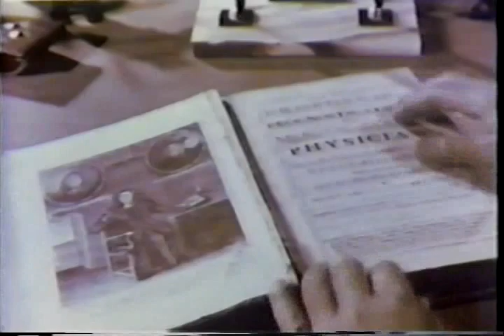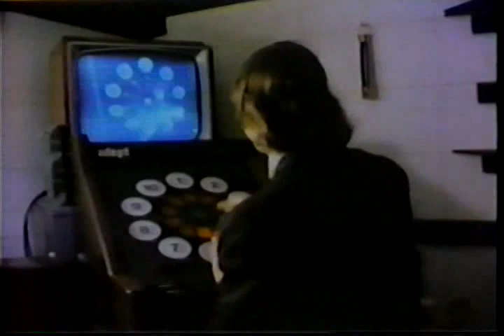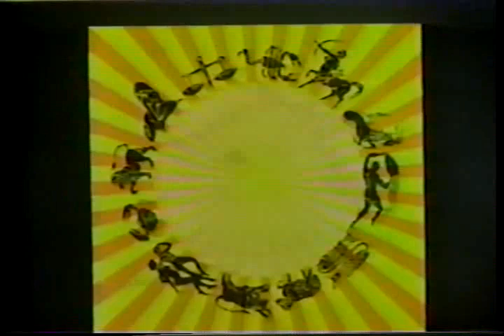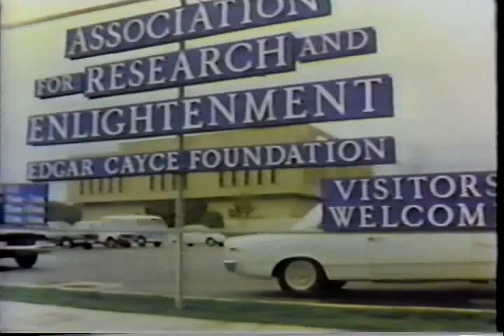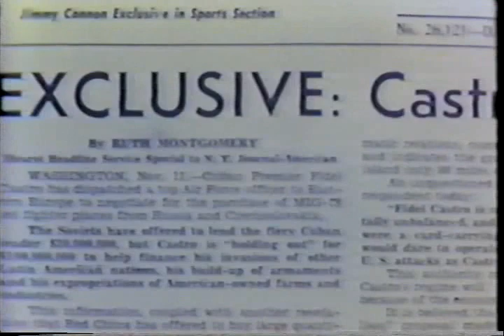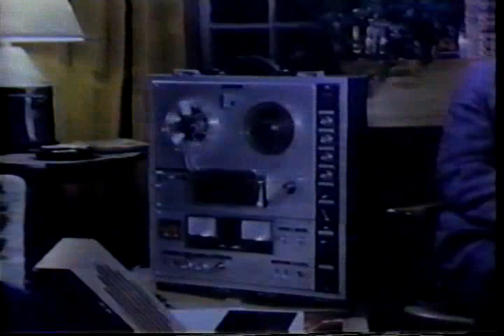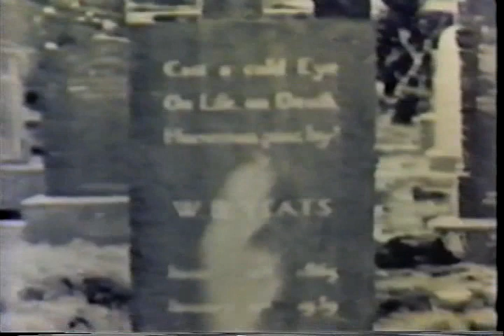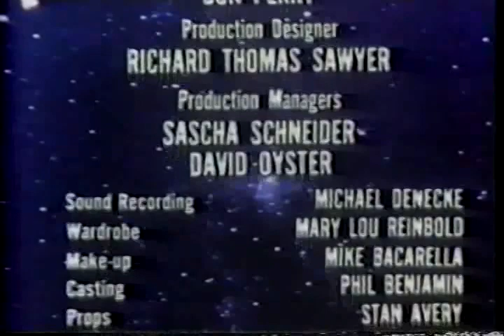The Amazing World of Psychic Phenomena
Grab your remote viewing glasses because we’re watching the fascinating 1976 Sunn Classic Pictures paranormal documentary
“The Amazing World of Psychic Phenomena” Narrated by Raymond Burr (Rear Window, Perry Mason, Godzilla, Godzilla 1985).